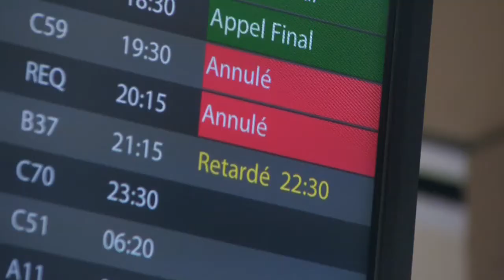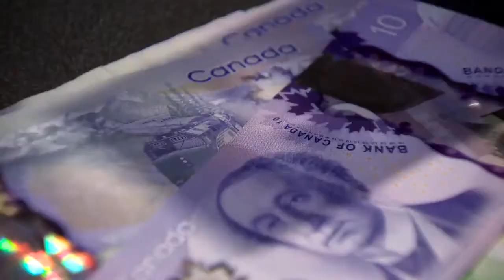What compensation are Canadian passengers entitled to? (Global News)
Originally broadcast on January 4, 2022.